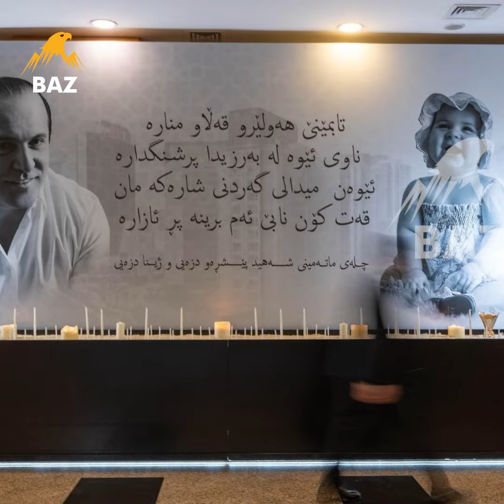چل ڕۆژ لە بەهەشت